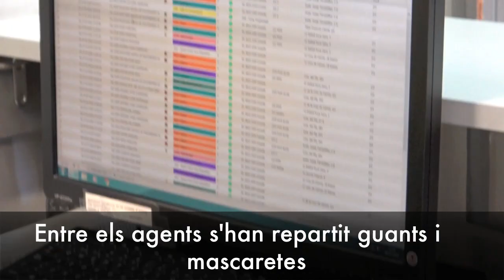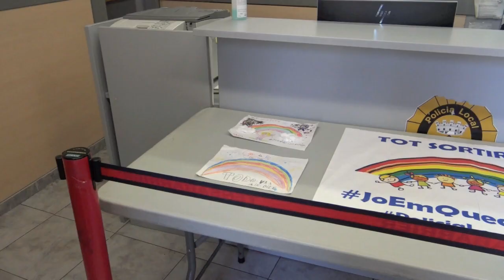Continuen les sancions a persones que trenquen el confinament als barris de Valls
En xifres, es pot veure que el nombre de sancions i multes que posa la Policia Local de Valls no s'estabilitza. D'ençà que va entrar en vigor el decret de l'estat d'alarma, el cos policial de la capital de l'Alt Camp ha sancionat a 36 persones i n'ha detingut a 2, que segons el cap de la Policia Local de Valls, Carles Serra, ja havien estat multades anteriorment.